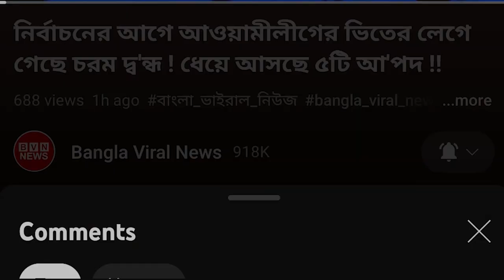নির্বাচনের আগে বড় নাশকতার নীল নকশা আঁটছে বিএনপির নেতাকর্মীরা ! ভয়ে কাঁপছে সবাই !!